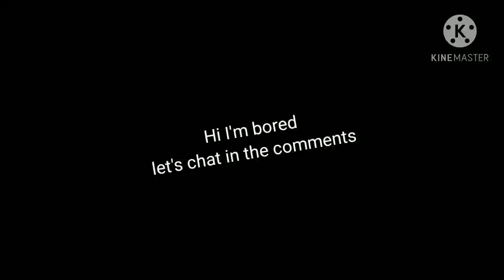I have nothing to upload but this bored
we like fortnite we like fortnite we like fortnite  - some 4 year kid and doing the take the L emote